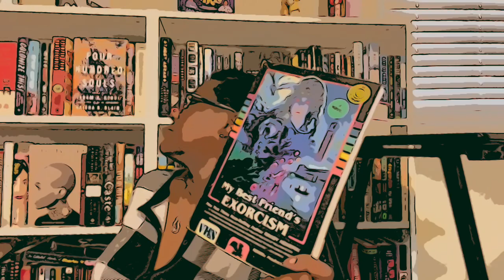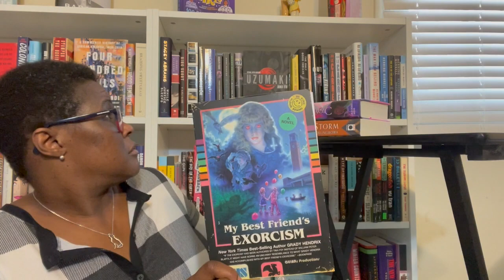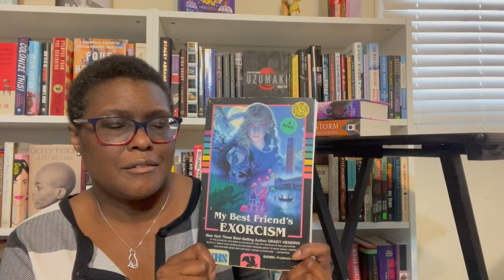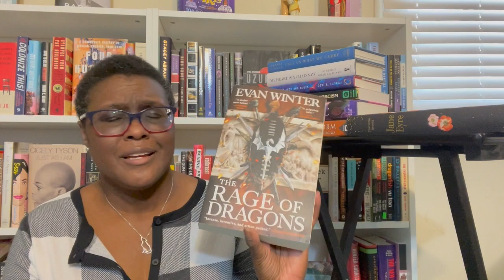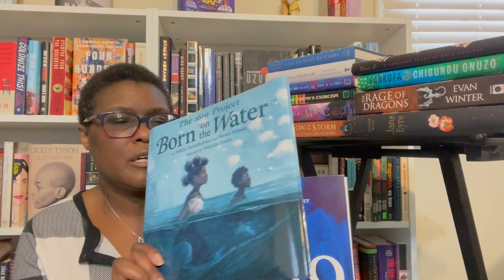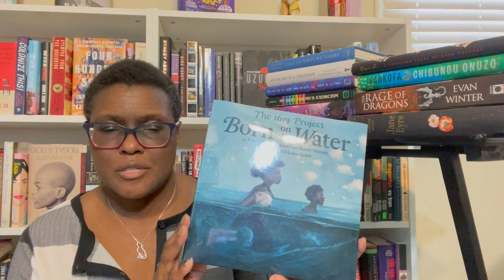[CC] December Book Haul 2021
Books Mentioned
Son of the Storm by Suyi Davies Okungbowa
Blood Like Magic by Liselle Sansbury
The Atlas of Reds and Blues by Devi S. Laskar
Call Us What We Carry by Amanda Gorman
Jane Eyre by Charlotte Bronte (Illustrated by
The Rage of Dragons by Evan Winter
Sankofa by Chibundu Onuzo
A Thousand Years of Good Prayers by Yiyun Li
The 1619 Project by Nikole Hannah-Jones
The 1619 Project: Born on the Water by Nikole Hannah-Jones & Renee Watson, Illustrated by Nikkolas Smith